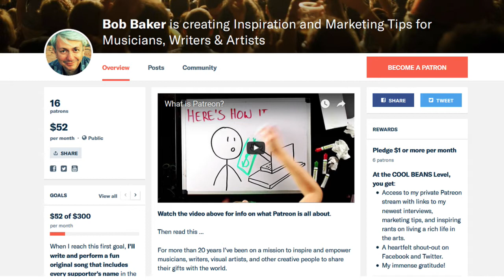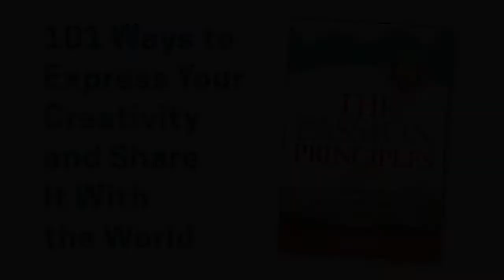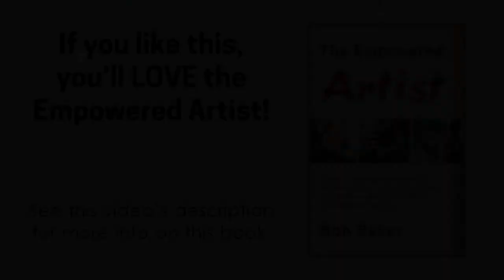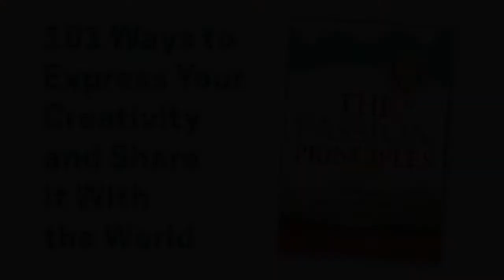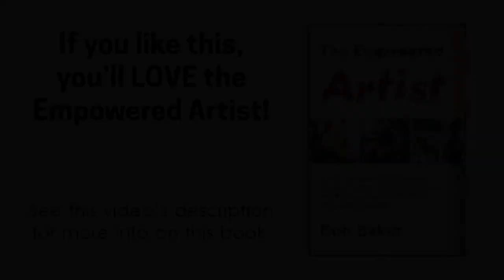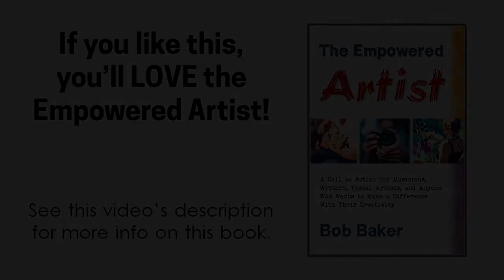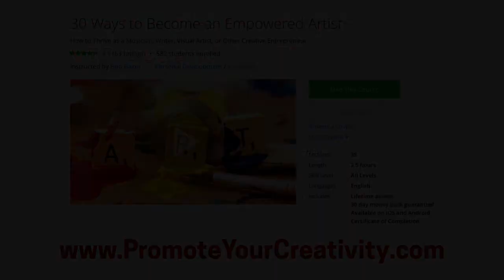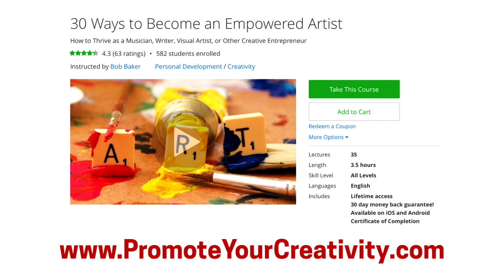Most Inspiring Interview Ever - Sheri Fink, Part 2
Could this be the most inspiring interview ever? Get free access to my "30 Ways to Become an Empowered Artist" course when you join the Creative Entrepreneur VIP List.

Sheri Fink has amazing energy and an infectious positive attitude. She's the author of five best-selling children's books and more.

The DIY Career Manifesto: The Unconventional Guide to Turning Your Talents and Know-How Into a Profitable Business
The audiobook version:

Support the Empowered Artist Movement (my mission to educate and inspire creative people around the world) by becoming a patron at ...

For info on all of my activities and books related to music marketing, book promotion, improv comedy, original music, visual art and more, just head to ...